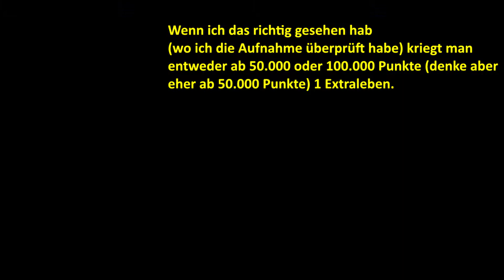Roadrunner's Death Valley Rally [05] [Semi Blind] - Wir fahren mit dem Zug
Und weiter geht es weder mit *Road Runner's Death Valley Rally* im letzten Part hatten wir nochmal versucht gegen *Wile E. Coyote* zu kämpfen besser gesagt gegen seine *Abrissbirne*. Es hatte zwar länger gedauert aber wir konnten dann doch *Wile E. Coyote* mit seiner *Abrissbirne* zu Fall bringen. Wie geht es wohl weiter? Lasst euch überraschen.

Alle Rechte sind Sunsoft bzw. auch Warner Brothers vorbehalten! ©

Entwickler: ICOM Simulaions
Publisher: Sunsoft
Produzent/en: David Marsh
Programmierer/in: Mike Garber
Komponist/en: Nu Romantic Productions
Plattform: Super Nintendo
Erscheinungsdatum (Europa): 30. September 1993
Genre: Platformer wobei ich das eher unter Jump&Run unterbringen würde.
Modus: Einzelspieler